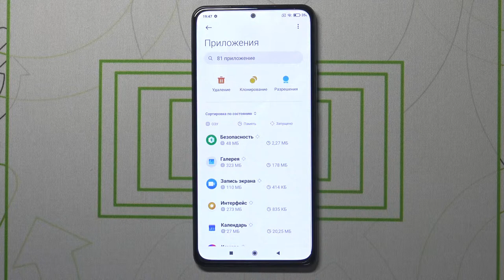Сброс насстроек приложений Poco F3 / Как сбросить приложения на Poco F3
Всем привет,если вы хотите сбросить настройки приложения до стандартных на Poco F3 потому что вы случайно выбрали не правильные или по какой-либо причине,то вы в правильном месте. Показываем сброс настроек приложения на Poco F3.

Как сбросить настройки приложения до начальных на Poco F3? Что такое настройки приложения на Poco F3? Выбрал плохие настройки приложения на Poco F3, как вернуть к начальным? Как изменить настройки приложения на Poco F3?